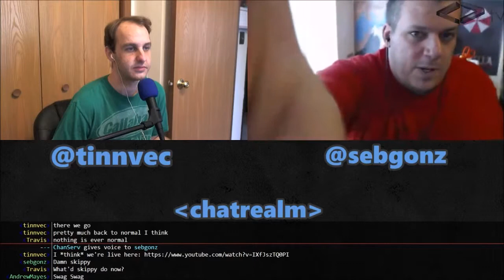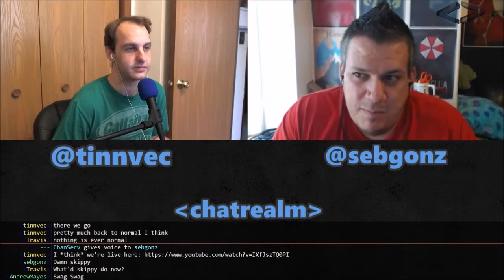Diamond Dialogue #3 - sebgonz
We're joined by sebgonz on another fun episode of Diamond Dialogue.